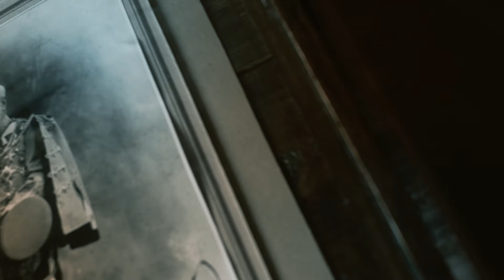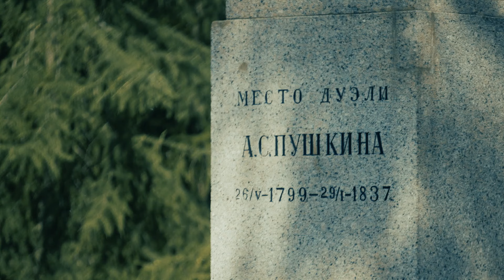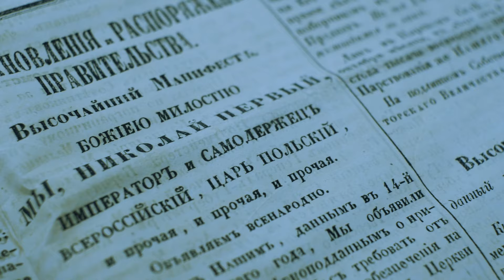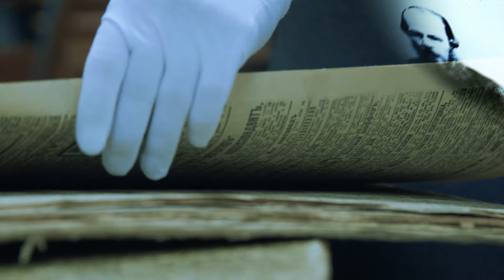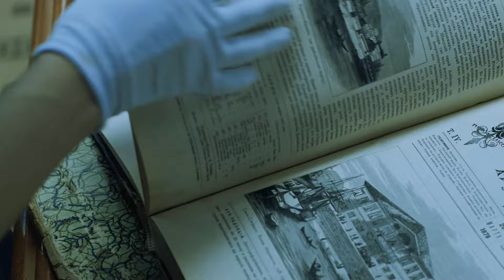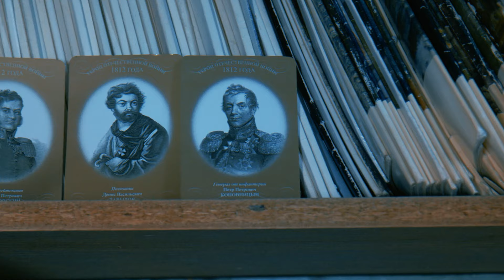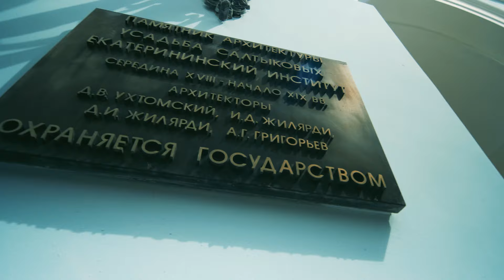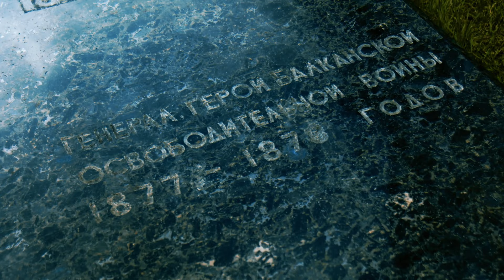Генерал Пушкин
ООО «ВИКМО-М» — Генерал Пушкин
Фильм приурочен к 225-летию со дня рождения Александра Сергеевича Пушкина и рассказывает о его сыне, выдающемся русском офицере и государственном деятеле Александре Александровиче Пушкине. О нем сегодня вспоминают редко, лишь как сына великого Поэта. Фильм призван рассказать об Александре Александровиче как о самостоятельной исторической фигуре, удивительно цельной личности, чья судьба была тесно связана с судьбой России.